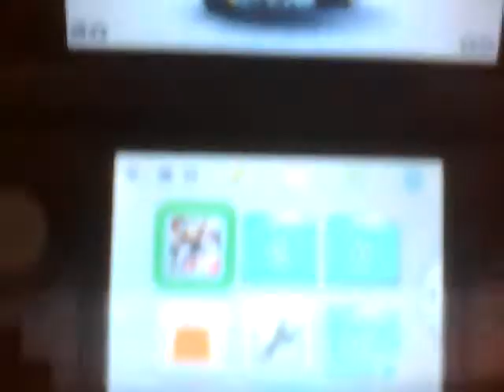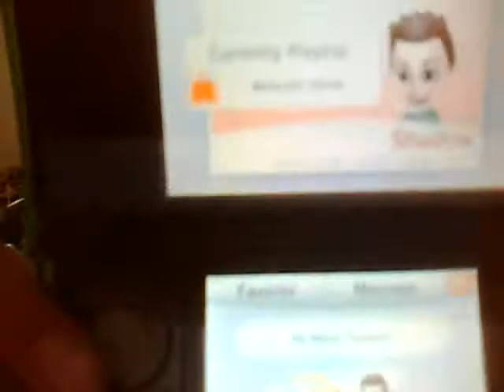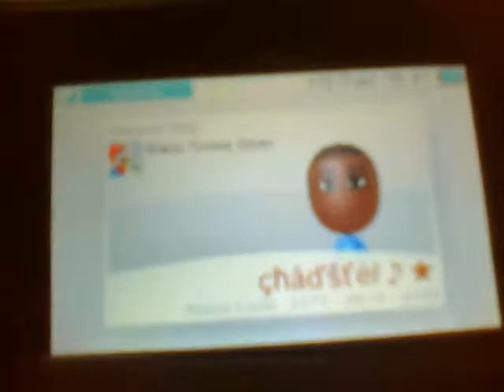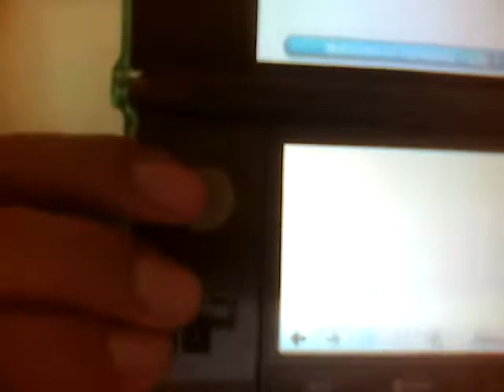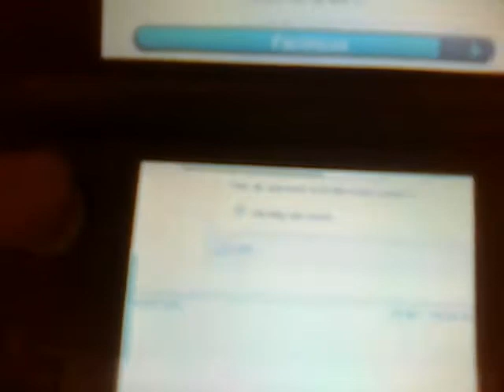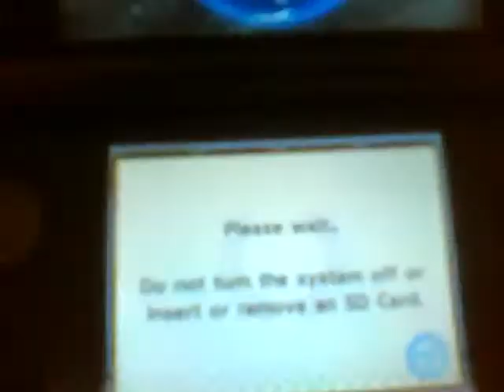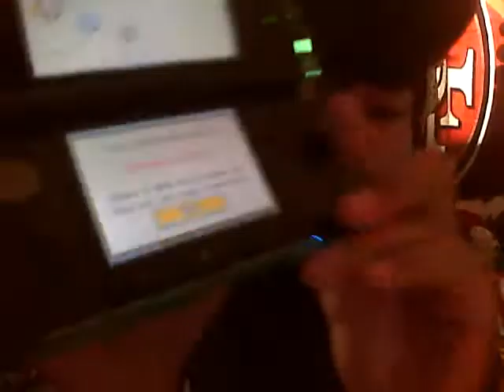New Games,shoutouts,and more!!!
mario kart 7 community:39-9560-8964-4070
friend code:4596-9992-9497